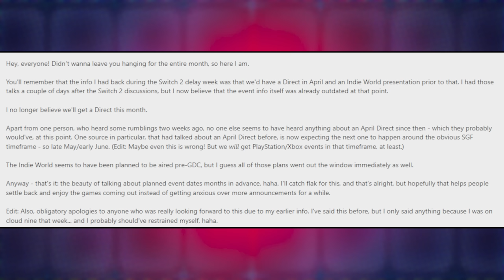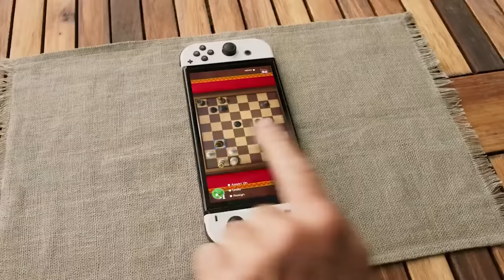Good News & Bad News For That Nintendo Direct...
With an update around the rumored Nintendo Direct for April, it appears things are once again changing for Nintendo in 2024.